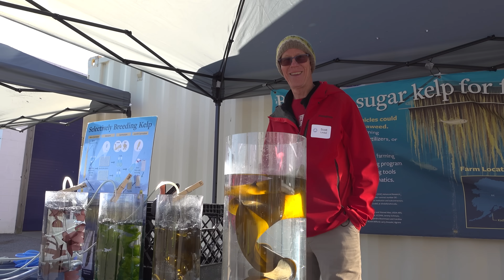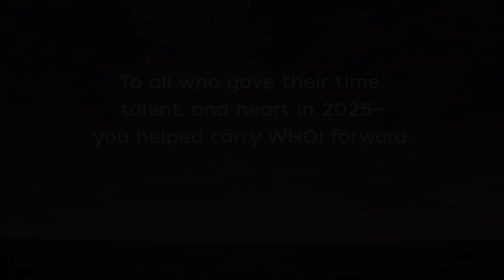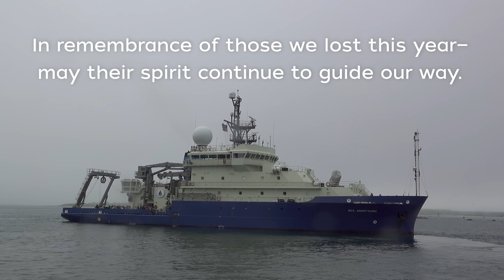WHOI in 2025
This year, our research has fueled solutions that sustain lives, protect communities, and power innovation for a thriving future. Together, we're keeping discovery alive. Look back with us on some highlights.

Footage in this video includes the following. Thank you to all who contributed.

Spilhaus projection map animation: Natalie Renier
The campaign for our ocean planet event coverage: Elise Hugus/Danielle Fino/Rachel Mann/Craig LaPlante
R/V Tioga research and operations: Daniel Cojanu
Sentry recovery: Ken Kostel
COP30 Ocean Pavilion: Danielle Fino
David Center tech: Catapult Productions
Wetlands research: Brady Clarke
ROV Jason crane lift: Elise Hugus/Daniel Cojanu
HOV Alvin truck transport: Ken Kostel/Elise Hugus/Daniel Cojanu
Volcanic eruption: Andrew Wozniak, University of Delaware; HOV Alvin Team; Funder: NSF.
Wild Berry expedition: Gordon Zhang/Kim Malkoski
Cicada research: Rachel Mann
Ghana research: Elise Hugus
Faces of the WHOI Community: Catapult Productions/Daniel Cojanu/Elise Hugus
Video produced and edited by Craig LaPlante